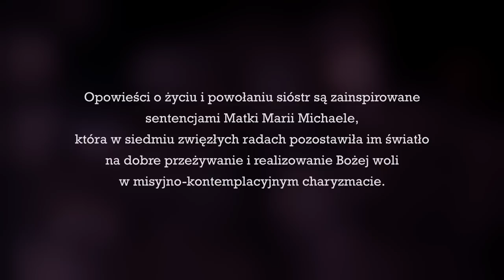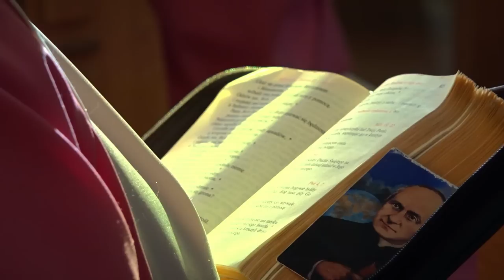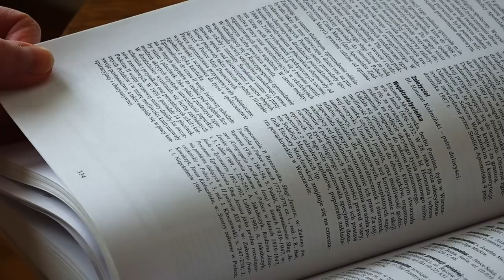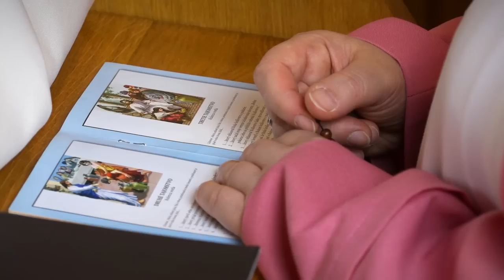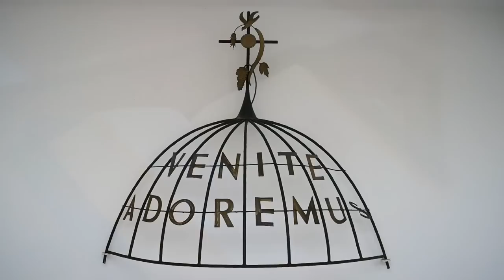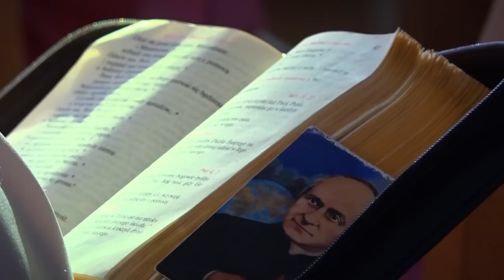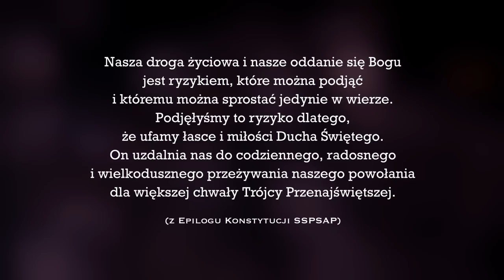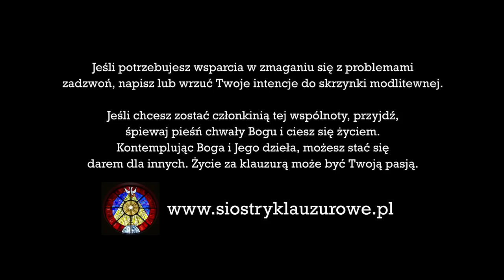Za życie świata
Film opowiada o życiu i charyzmacie "misjonarek na kolanach", czyli sióstr klauzurowych Służebnic Ducha Świętego od Wieczystej Adoracji z Klasztoru Słowa Bożego w Nysie.